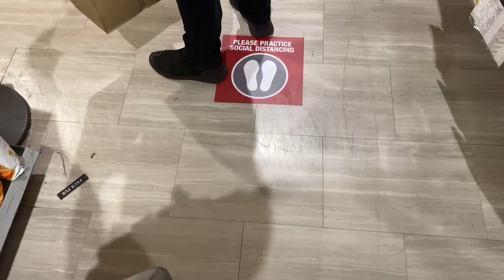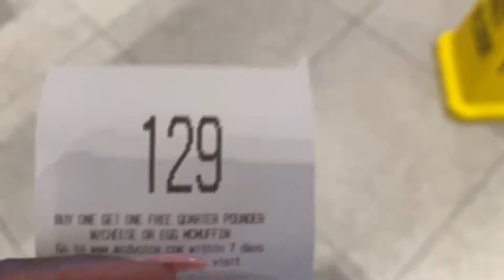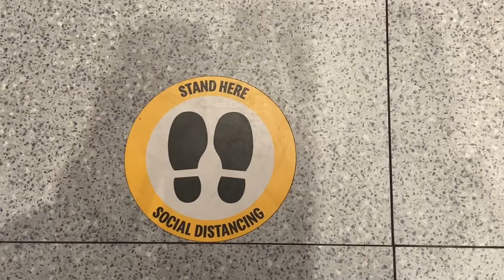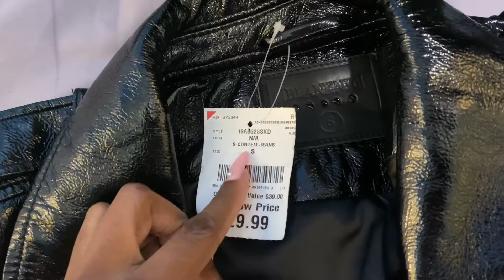VLOGTOBER DAY 1🎃👻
What is up y’all 🥰 it’s ya girl Dionè Lola and I am back with another video🤪

ITS OCTOBER 1st 🥳🥳 SPOOKY SEASON 👻🎃 and I decided to do Vlogtober 🧡 I’m posting vlogs everyday until Halloween 👻🎃

30 DAYS UNTIL HALLOWEEN ‼️🎃🎃🎃🎃🎃🎃🎃🎃🎃🎃🎃🎃🎃🎃🎃🎃🎃🎃🎃🎃🎃🎃🎃

Add me on Facebook @Nanie Acosta